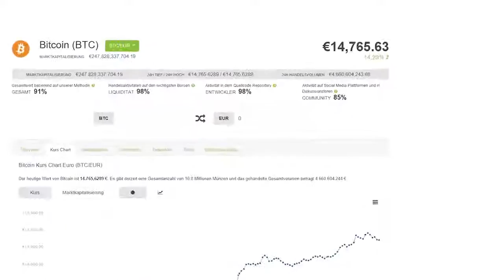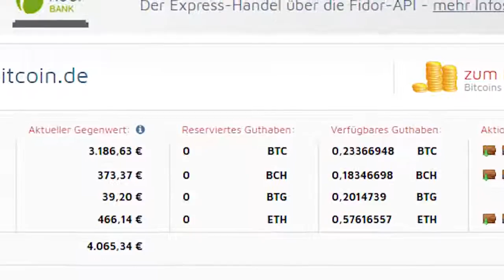MEINE BITCOIN-STORY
BITCOIN-STORY